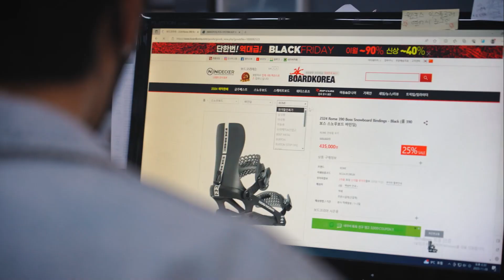보드코리아의 새로 합류하신 황인욱 라이더님을 소개합니다!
보드코리아 팀라이더로 새로 합류하신 가수 황인욱 라이더님을 소개합니다
이번시즌도 안전하고 즐거운 스노보딩 되세요~!!🔥🔥🔥

보드코리아 - 최대물량! 최대세일! 액션스포츠 NO.1